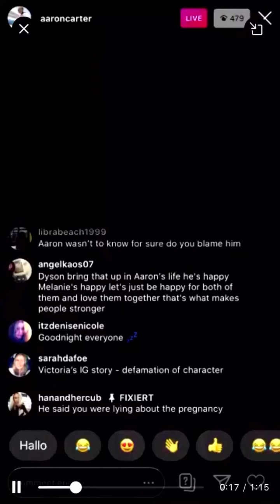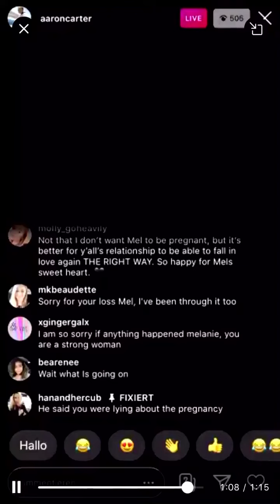Aaron Carter-New GF Melanie was pregnant?-(who was his ex until last night when he kicked Vik out)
Aaron Carter- New GF Melanie (was his ex until last night when he kicked Viktoria out- and Viktoria was his girlfriend for 6 weeks who came into the picture  the same day he kicked Melanie out...) explains her “pregnancy” with him???... what are your thoughts?!?!